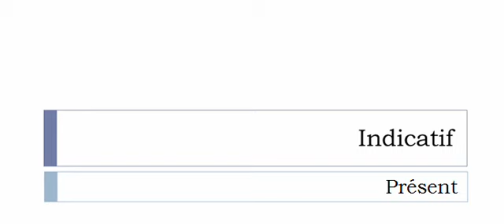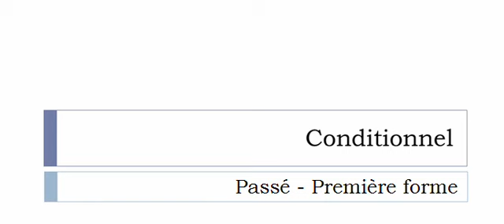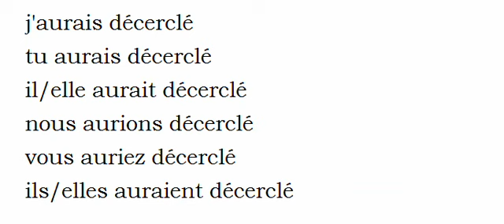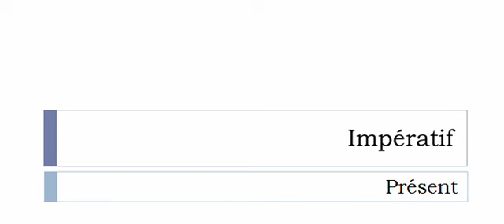เรียนรู้ภาษาฝรั่งเศส = การผันคำกริยา = Décercler